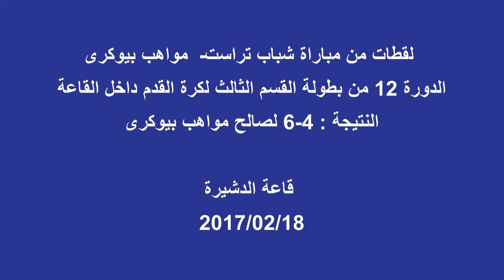فوتسال : لقطات من مباراة شباب تراست - مواهب بيوكرى [4-6] 18-02-2017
لقطات من مباراة الدورة 12 لبطولة القسم الثالث لكرة القدم داخل القاعة و التي جمعت بين شباب تراست و مواهب بيوكرى بقاعة الدشيرة بتاريخ 2017/02/18.
أو على رقم الواتساب :  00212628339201